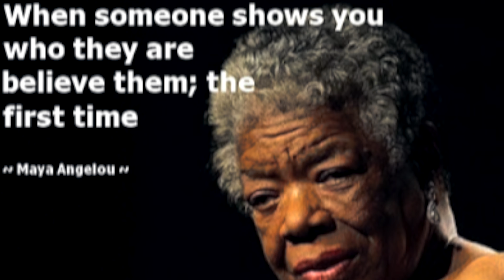Lessons Learned in My 20's Now That I'm 30!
WORK WITH ME  ⬇️
⭐️ Become a Professional Social Media Manager in 10 Weeks

//TIMESTAMPS
0:00 Intro
1:27 Lesson #1
2:32 Lesson #2
5:34 Lesson #3
8:13 Lesson #4
11:30 Lesson #5